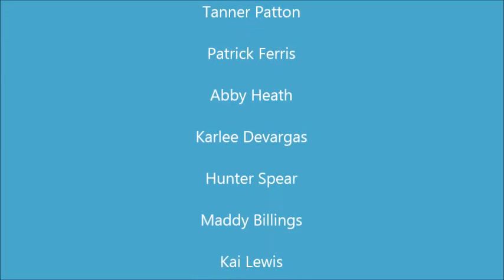Freshman Survival Guide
Alexis Neuhoff, Mia Merino, Nicole Ferris